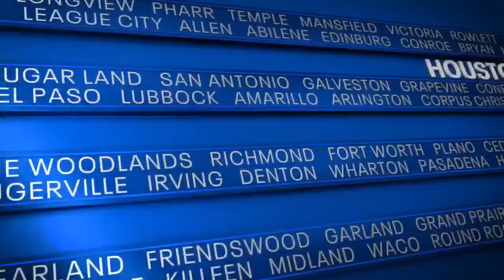Russia-Ukraine war: Sen. Cornyn says US should not back down | FOX 7 Austin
Texas Sen. John Cornyn says the US should not back down in supporting and protecting Ukraine against Russia.